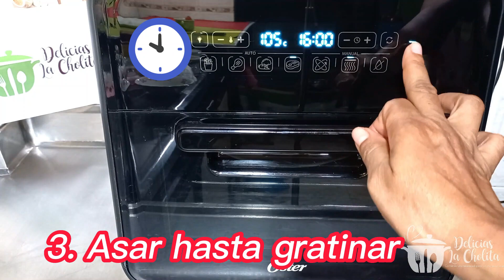Tomate Relleno con huevo en tres pasos. Receta Casera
Tomate Relleno con huevo en tres pasos. Receta Cesera
Ingredientes para dos porciones:
2. Tomates
2. Huevos
Cilantro
Sal al gusto
Color
Queso costeño y mozarella

Abrazos desde la distancia.